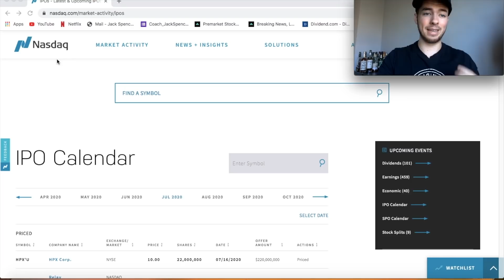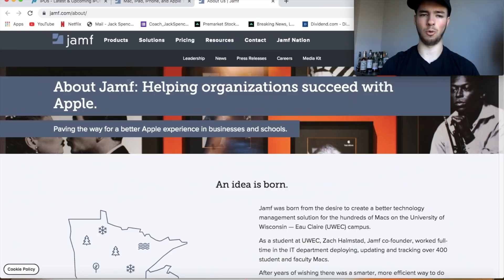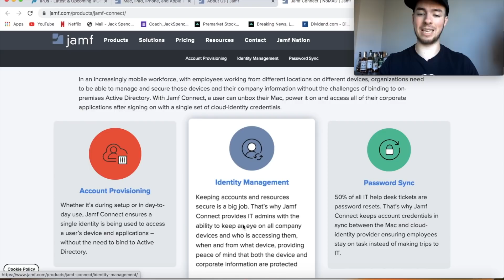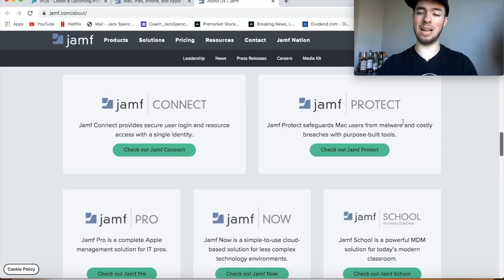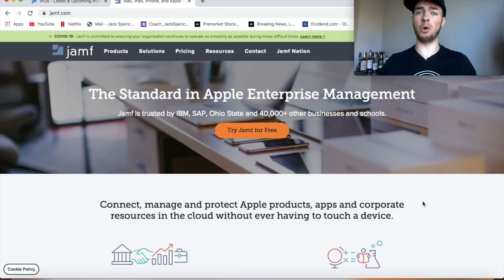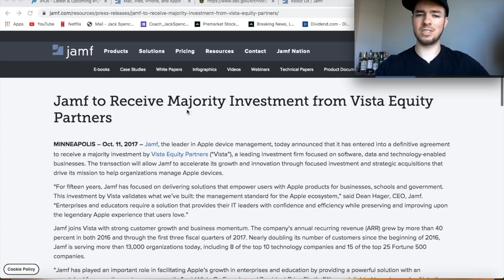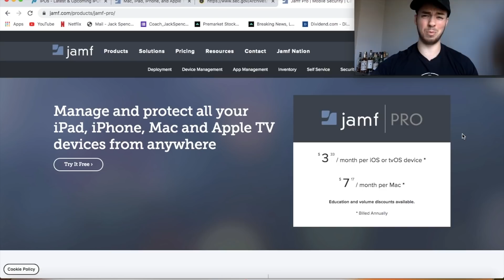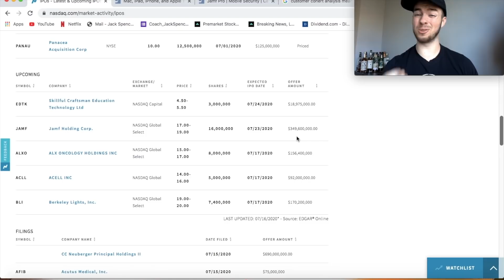The Next Big IPO?! - JAMF Software Stock Analysis! - BIG Potential!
The Next Big IPO?! - JAMF Software Stock Analysis! - BIG Potential! Today we're taking a look into a company that goes public this week. They were founded all the way back in 2002, work very closely with apple and work with over 40,000 Companies and Schools! They're a very interesting company and I hope you enjoy!